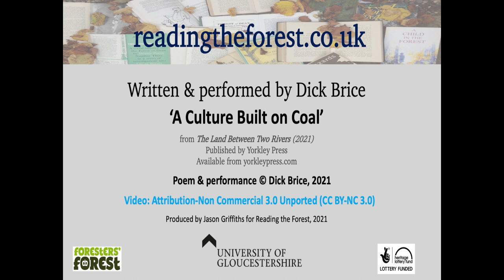A Culture Built on Coal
Dick Brice reads his poem 'A Culture Built on Coal' from his first published collection of poetry, 'The Land Between Two Rivers' (2021).